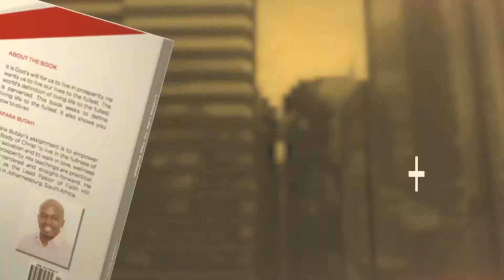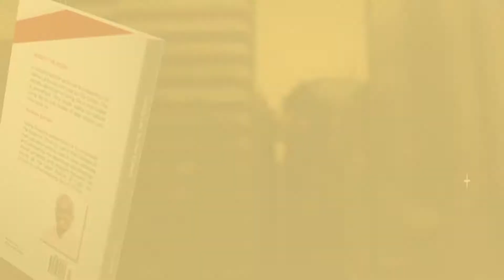TBN - Worry free life Part 1